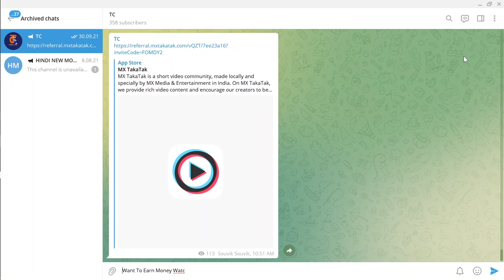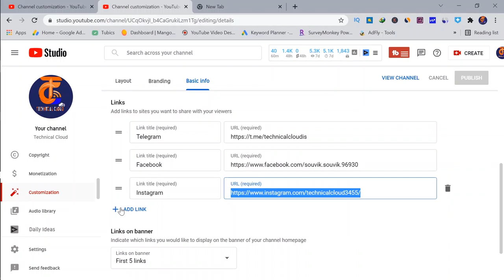How to add social media link in youtube channel banner 2021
How to add social media link in youtube channel banner 2021|link your social media to youtube banner,how to add social media link in youtube channel art
link social media to youtube,
add social media link with youtube channel,
how to link social media to youtube banner,
how to link social media to youtube channel,
how to link social media to youtube
how to add social media link in youtube channel art
how to link your social media to youtube banner
how to add social media link on youtube banner
how to add social media link in youtube channel banner